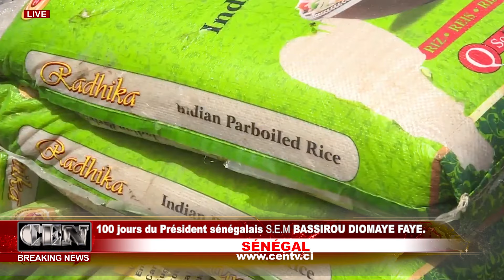SÉNÉGAL100 jours du Président sénégalais S.E.M BASSIROU DIOMAYE FAYE